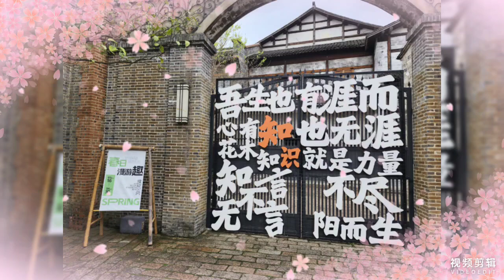濮院時尚古鎮-黑天鵝孵蛋